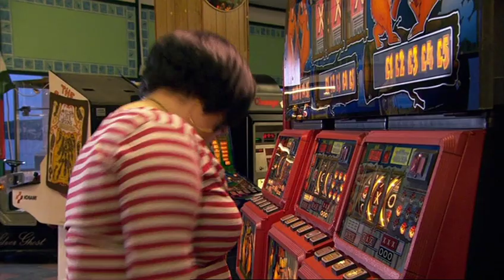Gavin and Stacey Series 1 - Outtakes / Bloopers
Funny Bloopers and Outtakes from Series One of Gavin and Stacey!